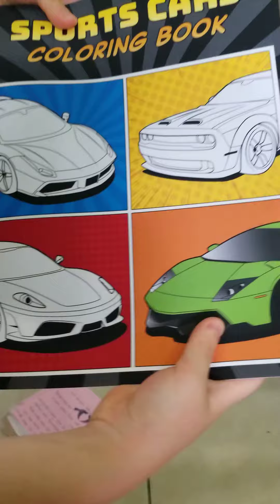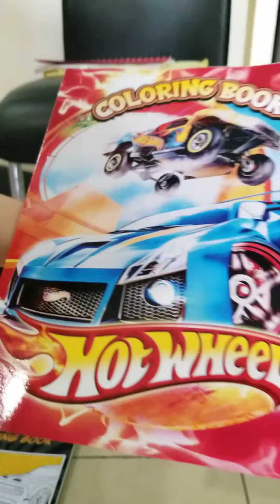5 yrs old Berry simply can't hide his excitement about coloring books from his UK grandma!🤩🍡🎨🖌👯‍♂️